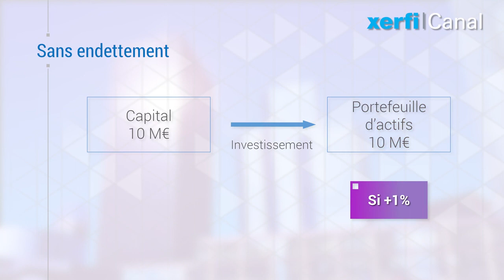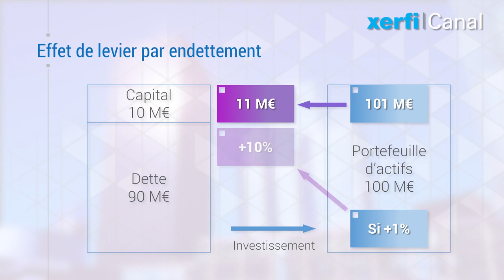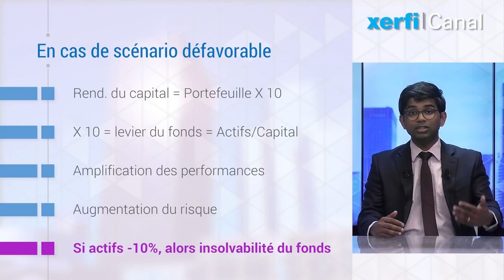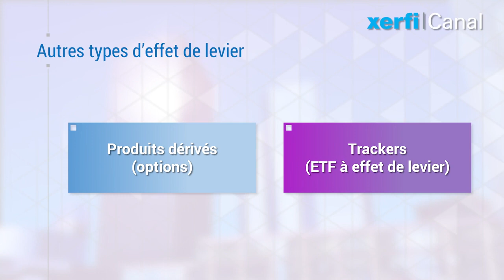Lakshithe Wagalath - Comprendre l’effet de levier financier - Xerfi Canal TV - IÉSEG